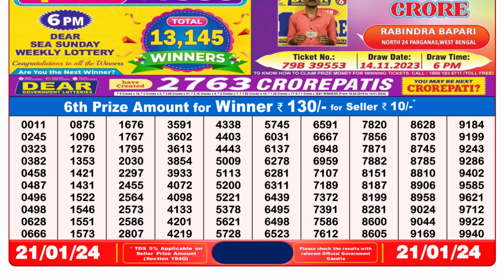Dear Lottery Sambad 8pm today 21.01.24 Nagaland State Lottery Result